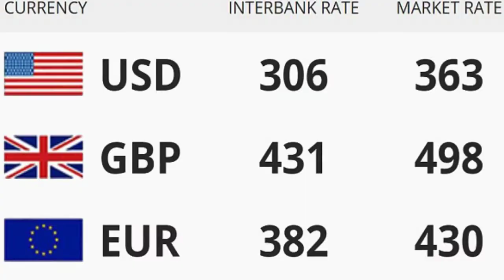Nigeria News Today: Imo APC Crisis: Rochas Okorocha Runs To President Buhari (25/05/2018)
25/05/2018 - Here are the highlighted headlines from Nigeria News Today

Imo APC tussle: Okorocha, Oshiomhole meet Buhari in Aso Rock – The Sun News

Ekiti 2018: 14 governors, 63 others lead APC’s campaign – Premium Times Nigeria

Former Ogun Guber Candidate, GNI Dumps PDP - New Telegraph

SDP finally confirms Omisore’s membership, guber ambition – Daily Post Nigeria

Wike emerges Leadership Newspaper Governor of the Year – Vanguard News

APC petitions IGP, DG DSS over destruction of Fayemi’s billboard – The Sun News